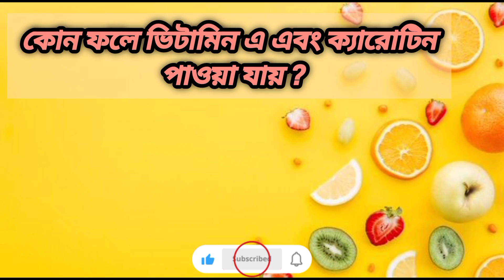কোন ফলে ভিটামিন সি সবচেয়ে বেশি2024fruitquiz 2024@soniamullick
কোন ফলে ভিটামিন সি সবচেয়ে বেশি2024fruitquiz 2024
benefitsoffruits 2024
fruitquiz 2024
Are you a fruit lover? Get ready to test your knowledge about the benefits of fruits in this exciting quiz! Join us as we explore the various advantages of consuming fruits and their impact on our overall health and well-being. From boosting immunity to aiding digestion, fruits have countless benefits that cannot be ignored. This quiz will challenge your understanding of the nutritional value, vitamins, and minerals found in different fruits. Expand your knowledge, have fun, and discover the remarkable advantages that fruits provide. Are you up for the challenge? Watch now and uncover the hidden secrets of the power-packed world of fruits!

Don't miss out on this opportunity to enhance your understanding of the benefits of fruits. Whether you are an avid fruit consumer or simply curious about the advantages they offer, this quiz will provide insightful information while keeping you entertained. So, grab your favorite fruit snack, sit back, and let's delve into the fascinating realm of fruit benefits together!

Gk in Bengali part_01
ভিটামিন সি2024
Banefitoffruit 2024
Banefitsoffruit 2024
Healthylifestyle 2024
Fruitfulquiz 2024
Fruitfulquiz 2024
Fruitquiz 2024
@soniamullick 2024
Soniamullick quiz channel
@Soniamullick quiz channel
soniamullick 2024
republic day quiz
clam down song
hruta durgule wedding
Punjabi wrestling
republic day quiz 2024
tractor
caylus
how to blow a bubble with chewing gum
schleich horses
scr sneak peek
sypherpk
draw so cute
im_siowei
suit mistakes
triggered insaan horror game play
#2024 quiz
Vitamin short2024
Vitaminyoutubeshortvideo 2024